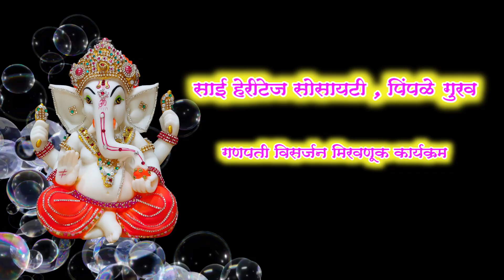साई हेरीटेज सोसायटी, गणरायास निरोप